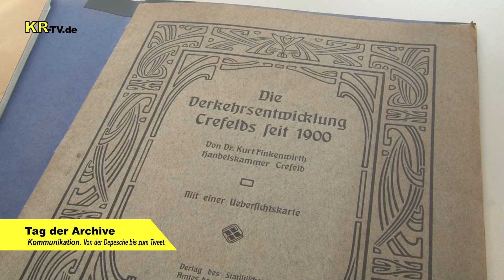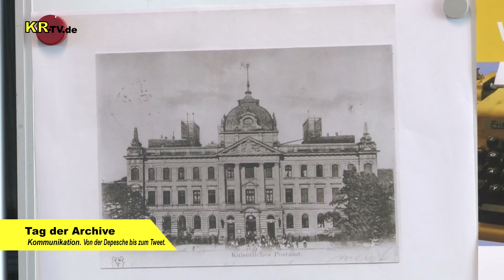KR-TV.de 0487 Tag der Archive - Kommunikation. Von der Depesche bis zum Tweet.